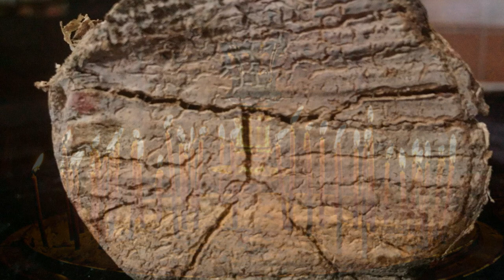Kreuzweg Karfreitag 2020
Zur Sterbestunde Jesu eine Meditation aus der Pauluskirche:

Le Chemin de la Croix, Der Kreuzweg
von Marcel Dupré
Orgel : Vladimir Magalashvili
und Texte von Paul Claudel,
Lesung: Pfarrerin Donata Dörfel

zum Hören, Betrachten, Teilen und Weitergeben ...